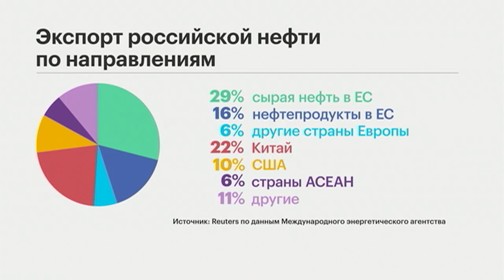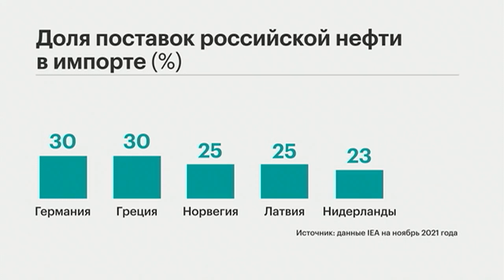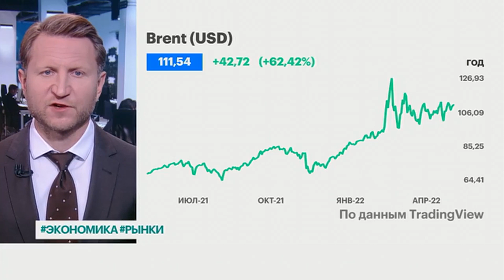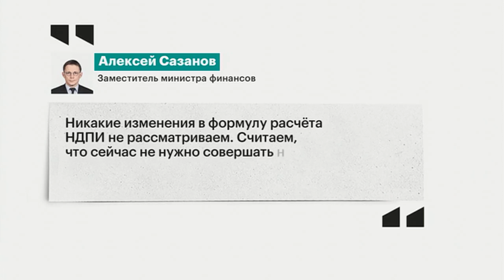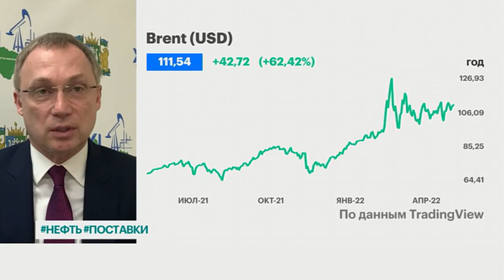Каким будет новый пакет санкций от ЕС и США, новая формула НДПИ, поставки в Китай и Индию